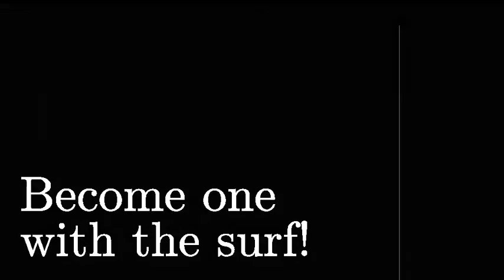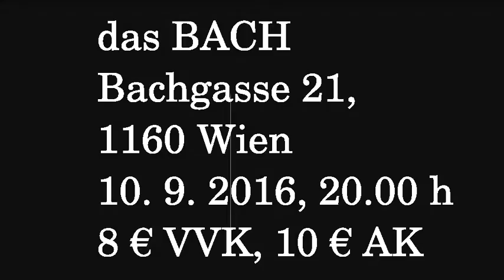Balu & die Surfgrammeln vs. The Kilaueas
An announcement for an upcoming show of Balu & die Surfgrammen (Vienna) and the Kilaueas (Berlin) on Sept. 10. 2016 at dasBach, Vienna